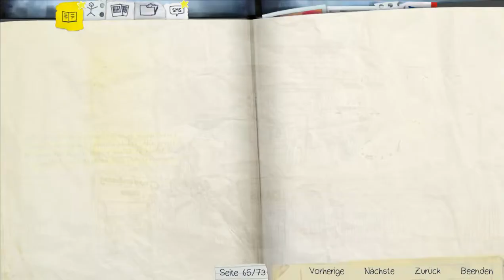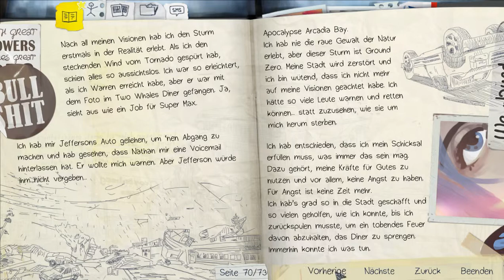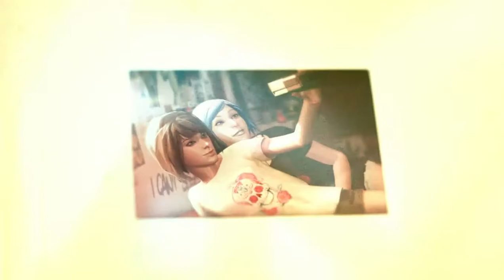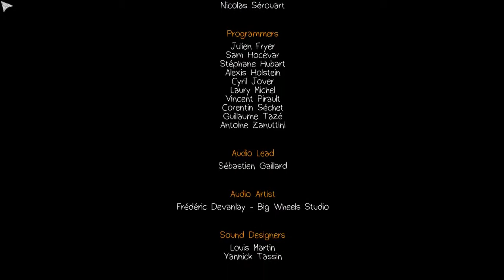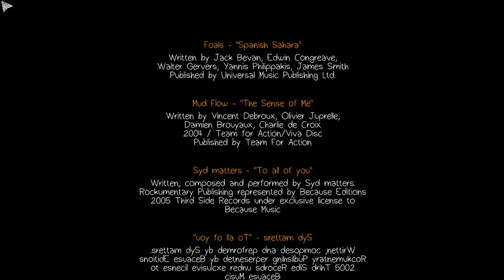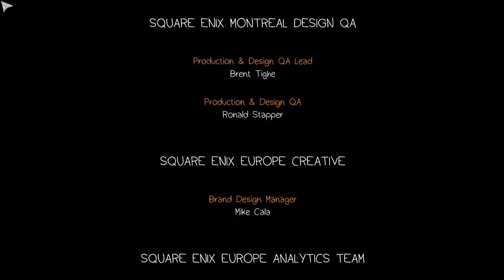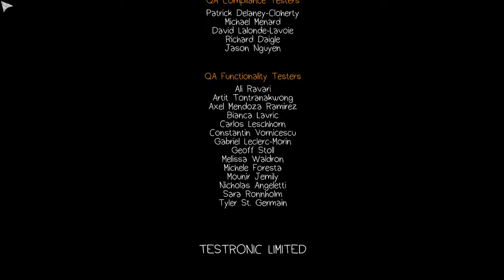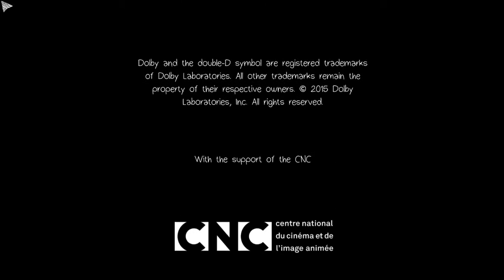LIFE IS STRANGE #77 - Flieg davon, kleiner Schmetterling (E5)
Ein ganz großer Dank geht an Squall für die tolle deutsche Übersetzung!

Titel: Life Is Strange™
Genre: Action, Abenteuer
Entwickler: DONTNOD Entertainment
Publisher: Square Enix
Veröffentlichung: 29. Jan. 2015